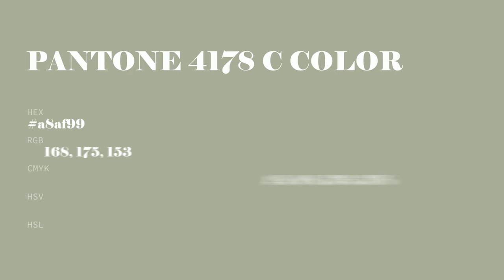color a8af99 hex color - Green color - Cool color a8af99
What color is ? a8af99 hex color - Green color - Cool color a8af99

Hex a8af99 Color Code is also known as color.

Hex a8af99 Color code in RGB color code model is created after adding 65.88% red color, 68.63% green color and 60.00% blue color.
Hex a8af99 Color code in CMYK color (process color) code model is generated after subtraction of 4% cyan, 0% magenta, 12% yellow and 31% black.